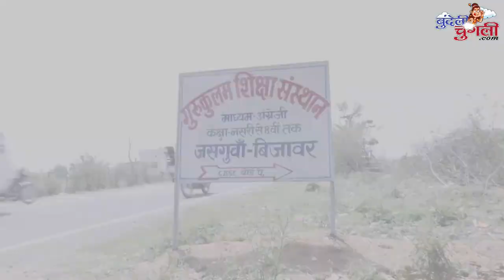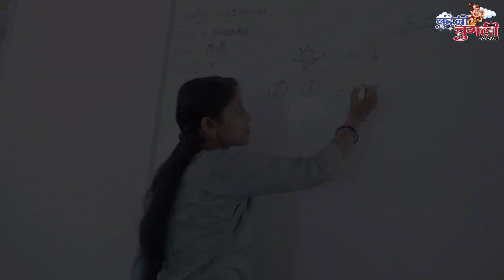रिटायर कर्मचारी के खाता से व्यापारी ने निकार लये 27 लाख